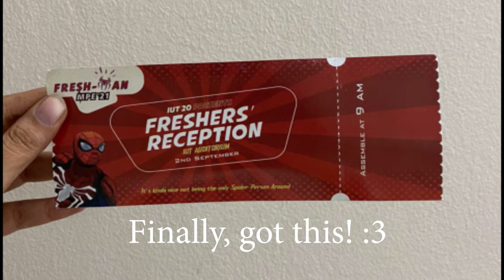IUT Freshers in Multiverse! l Batch20X21